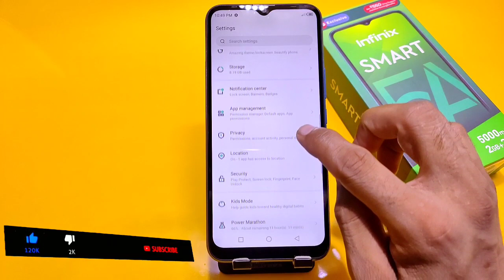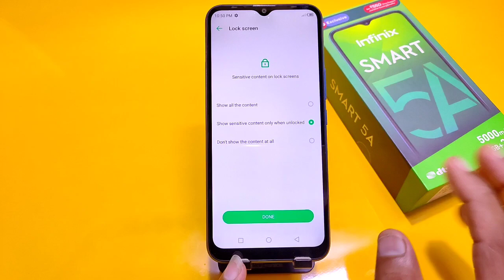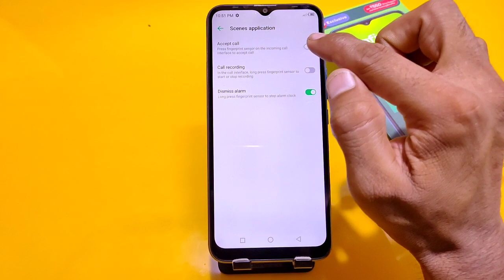How To Set Fingerprint in Infinix smart 5a, Infinix Smart 5a Fingerprint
Infinix Smart 5a Set Fingerprint